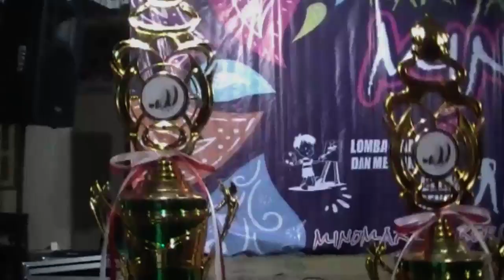[HARAPAN 1] NURUS SYIFA - Festival Hadroh HARI JADI DESA MINOMARTANI KE-72. 9/11/2018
Festival Hadroh Tingkat Desa Minomartani Dalam Rangka Rangkaian HARI JADI DESA MINOMARTANI Ke-72 bertempat di Halaman Balai Desa Minomartani Plosokuning 2 Minomartani Ngaglik Sleman. 9 November 2018.

ENDORSEMENT
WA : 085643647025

Dilarang keras mengupload ulang tanpa seizin pemilik asli